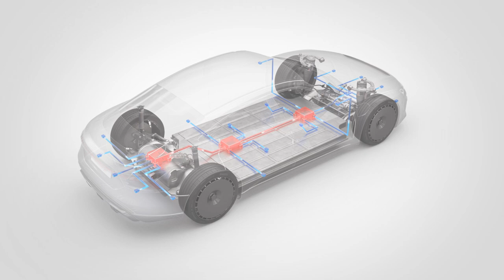Rosenberger Automotive Data Connectors HFM® & H-MTD® Animation